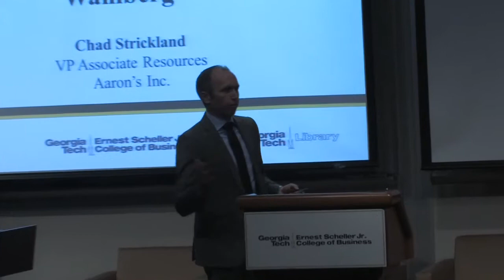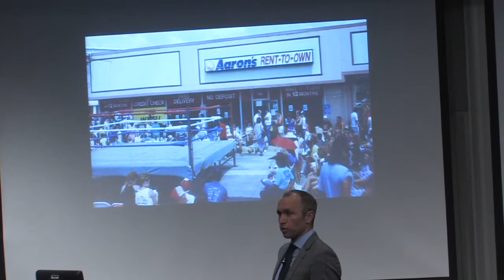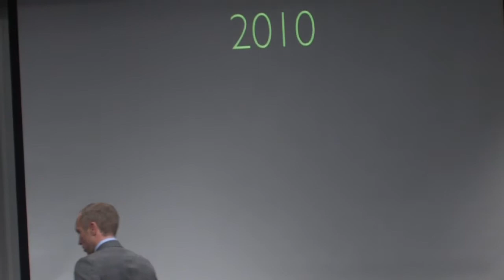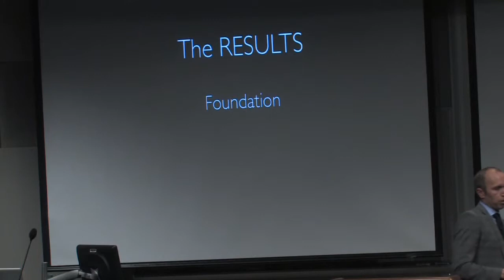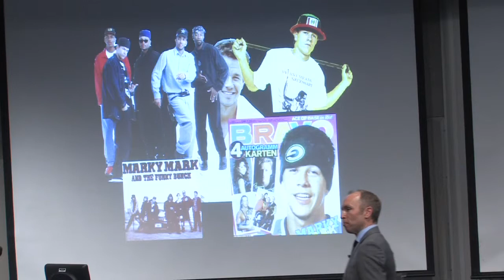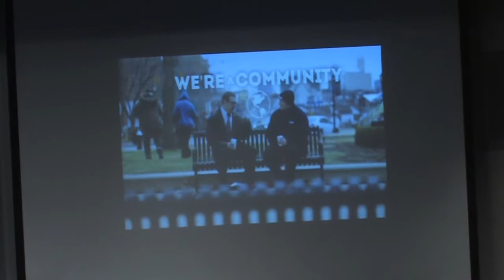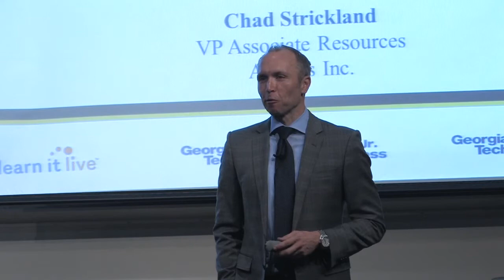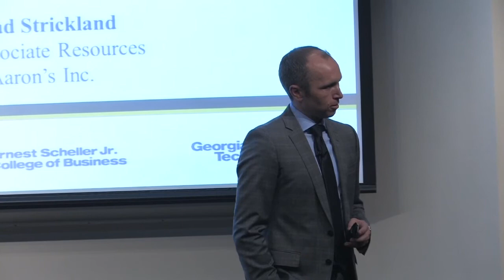Impact Speaker - Chad Strickland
"Folding Chairs, Solitaire, and Mark Wahlberg"

October 30, 2013 - Chad Strickland is the VP of Associate Resources at Aaron's Inc. Chad's Impact talk focuses on making large sustainable changes in the human resources processes at Aaron's and how important changes like these can be for large companies like Aaron's.